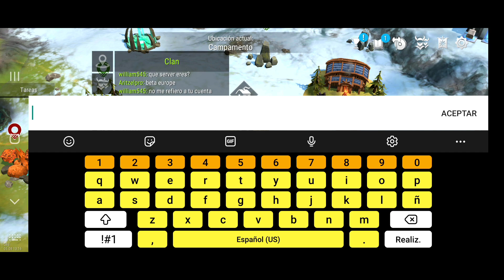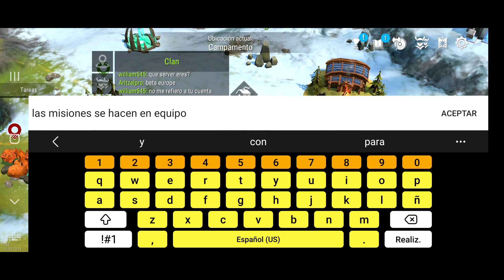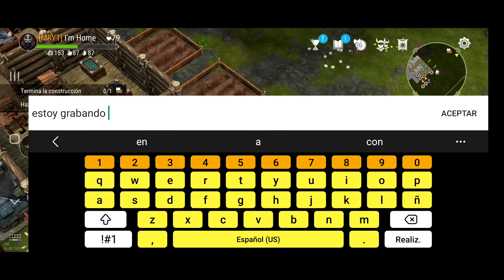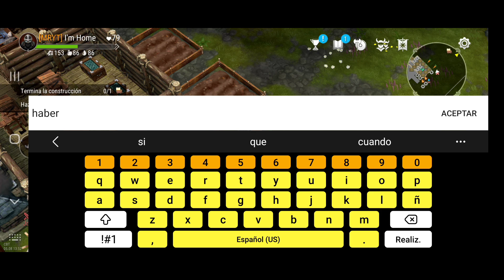Frostborn SE PASARON con las misiones IMPOSIBLES Temporada de clanes 6 DÍAS No Abandones tu CLAN